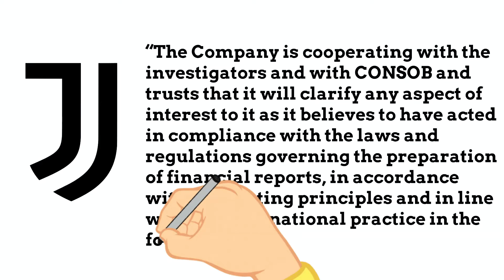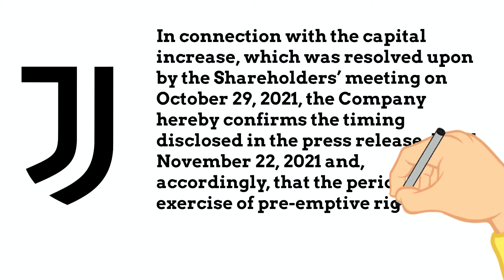What is going on at Juventus?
We take a look at the recent events on the pitch at the Old Lady and ask the question what is going on at Juventus?

Our Links
Twitch.Tv/TheFootballFansShow
Twitter.com/TFFSLive
Facebook.com/TheFootballFansShow